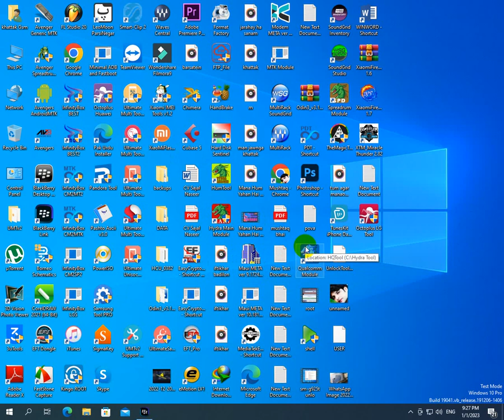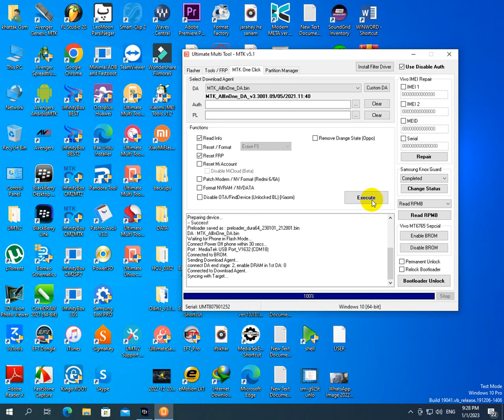Huawei Y5 Prime (2018) | DRA-LX2 FRP Done By UMT